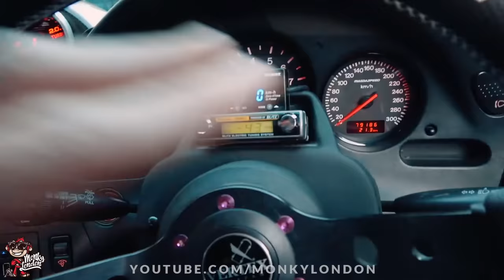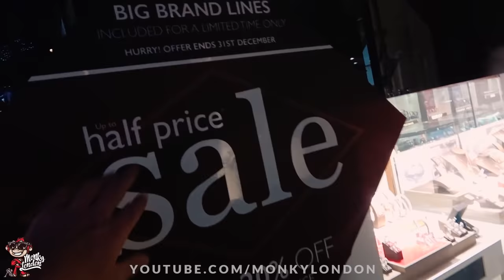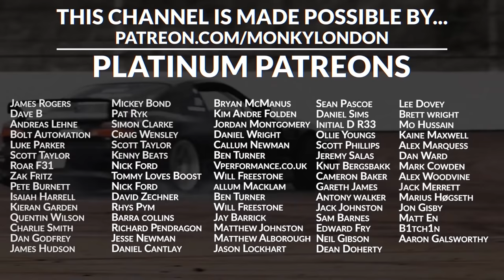🐒 HOW TO QUIT YOUR JOB IN STYLE!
Send us cool stuff with the possibility of getting it featured on the channel! :)

Monky London, Carson Performance, The Barn, Home Farm, Rad Lane, Dorking, Surrey. RH5 6RA. England

Want to have your car featured on the channel and have something sick to show the grandkids? (includes specs/pics) or see here

In this episode we head into town in the monster Mazda RX7 FD to do some Christmas shopping! It was also officially Geogie's last day at work, we show you how to quit your job in style! New job coming up haha! Includes Mazda RX7 exhaust sounds, turbo sounds, mild sideways action and nom nom braps! Hope you enjoy the video, fresh content every few days! Cheers ML